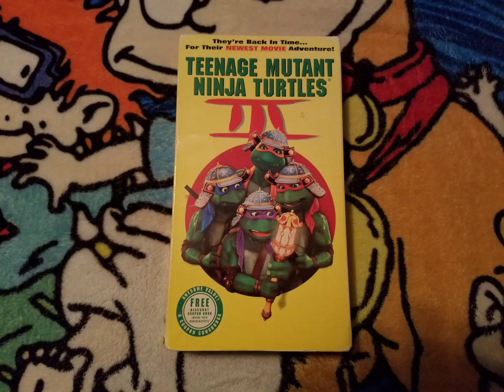Happy 29th Anniversary To Teenage Mutant Ninja Turtles III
NOTE: On this day in 1993, This movie is came out in theaters by New Line Cinema and Golden Harvest Pictures